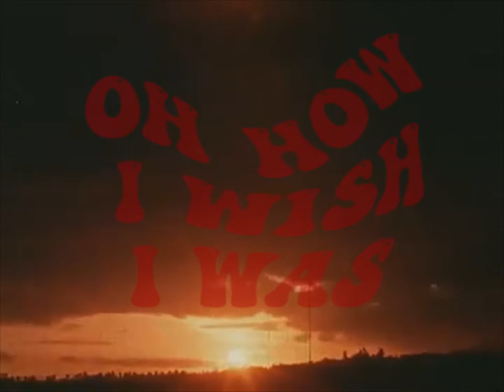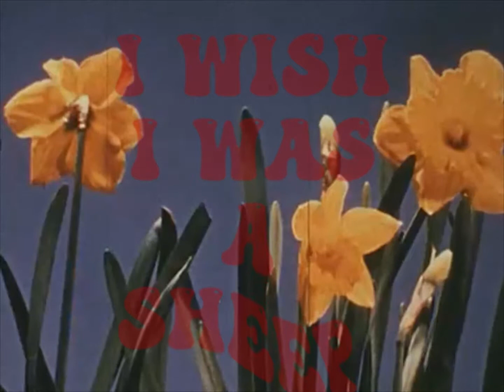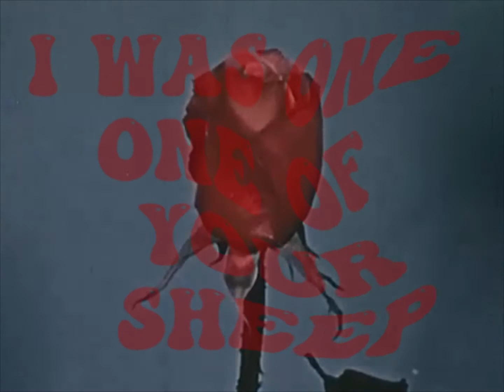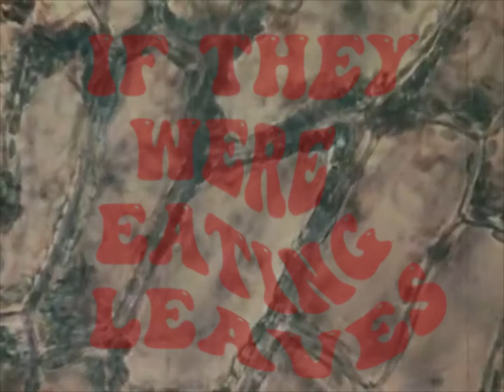Gonjasufi - Sheep (Extended)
Gonjasufi - Sheep

Released 2010 on A Sufi And A Killer

All my videos and uploads are NOT MONETIZED. Any ads that appear are directly placed by YouTube or any music distributor such as UMG. Please support these record labels and artists as much as possible.